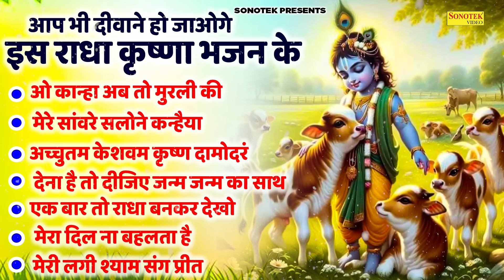ओ कान्हा अब तो मुरली की | दीवाने हो जाओगे इस राधा कृष्णा भजन के | Radha Krishna Bhajan Jyoti Tiwari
Title :-  ओ कान्हा अब तो मुरली की
Singer :- Jyoti Tiwari
Lyrics :-Chadnan Tilak
Label :- Live Hare Krishna
Digital Work :- Amit Dhyani

ओ कान्हा अब तो मुरली की 00:00
मेरे साँवरे सलोने कन्हैया 03:40
अच्चुतम केहस्वां कृष्ण दामोदरं 11:20
देना है तो दीजिए जन्म जन्म का साथ 16:58
एक बार तो राधा बनकर देखो 22:27
मेरा दिल ना बहलता है 30:41
मेरी लगी श्याम संग प्रीत 43:57

Jai_Shri_Krishna

krishna Bhajan
krishna Bhajn
krishna katha
krishna gatha
krishna chalisa
krishna Latest chopai
krishna mantr
krishna aarti
krishna amritwani
KRISHNA JI